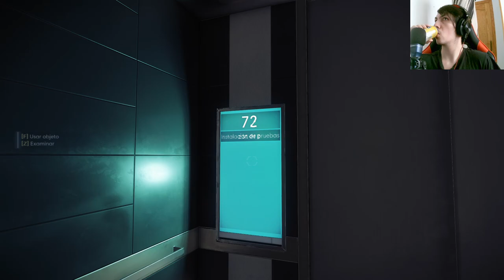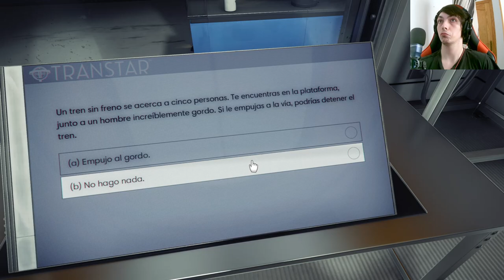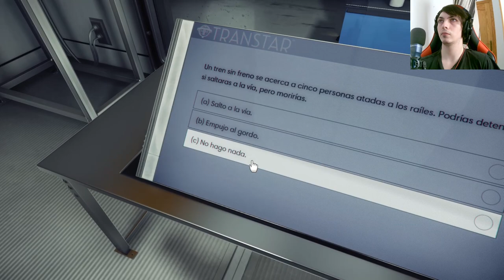PREY: Descubre la impactante verdad en el episodio de inicio: ¡Atrapados en una simulación mortal!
En el primer capítulo de la serie PREY, sumérgete en una realidad distorsionada donde descubrirás que estás atrapado en una peligrosa simulación. Confronta tus miedos, resuelve acertijos y lucha por tu libertad mientras exploras un entorno surrealista lleno de sorpresas y peligros mortales.